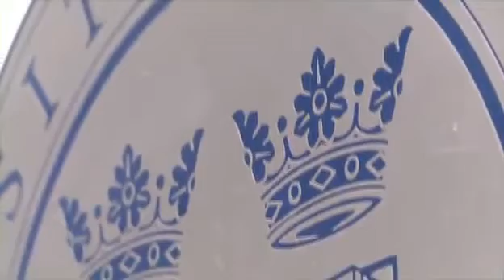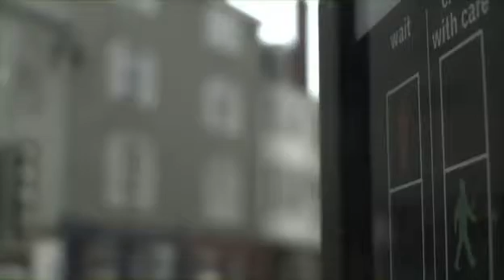An introduction to the National Perinatal Epidemiology Unit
An overview of work carried out by the National Perinatal Epidemiology Unit, part of the Nuffield Department of Population Health at the University of Oxford.